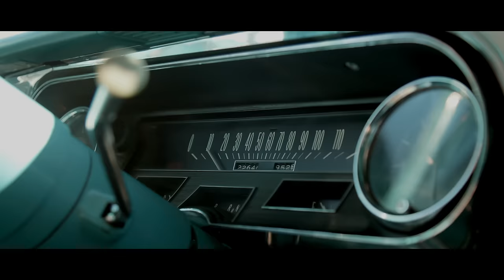Jatt Gang (Official Video) Harpreet Dhillon Ft Gurlez Akhtar | Jung Sandhu Punjabi songs 2022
Song - Jatt Gang (Full Video)
Singer - Harpreet Dhillon Ft Gurlez Akhtar ,Jassi kaur
Lyrics & Featuring - Jung Sandhu
Presentation- Meeru
Director - Lakhwinder
Producer - Raymon Saroya
Video by - Musafar Films
Dop - Yash
Online Promotion - GK Digital
Label - One Take Worldwide

punjabi, bhangra, punjabi music, punjabi bhangra music,